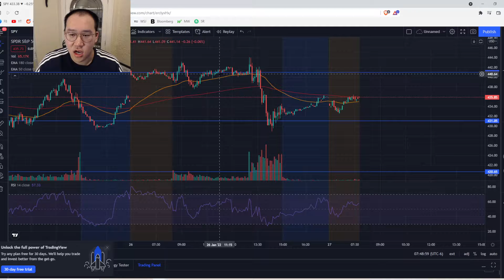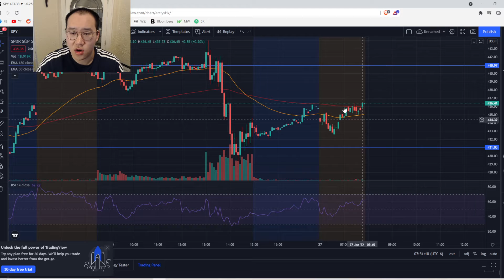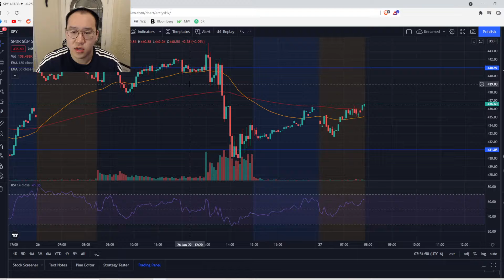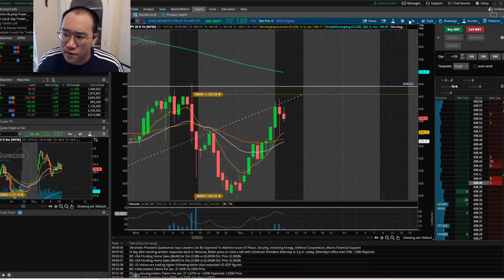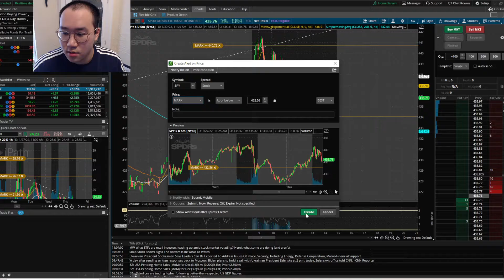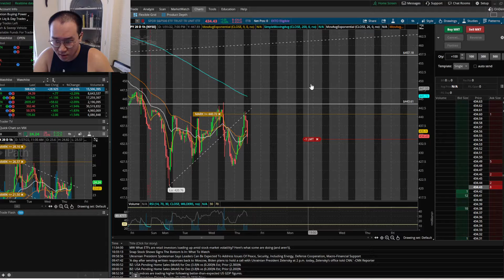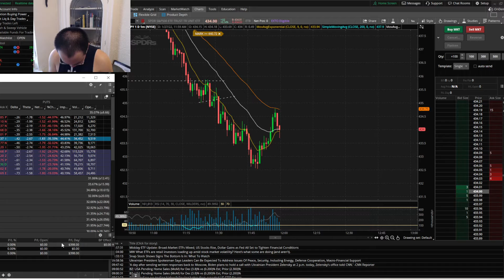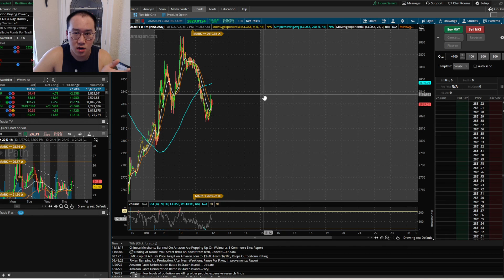Not Always a 30 min Work Day... BUT PAID OFF! $$$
Wasn't able to make a trade in the market volatility 'till later, and still ended up sitting on my hands for a long while. Paid off in the end though.